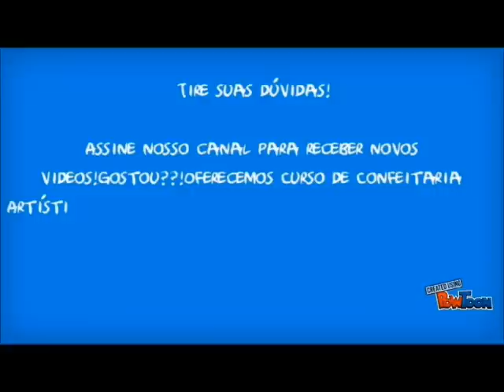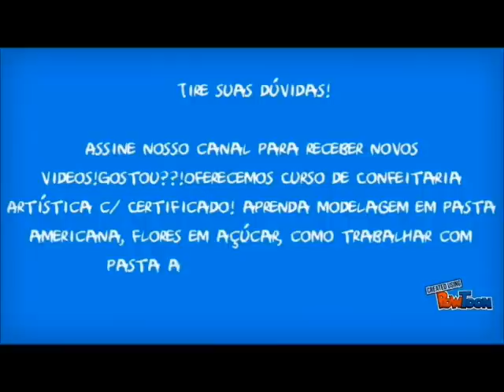Como Fazer Cupcake com Rosa de Pasta Americana (Lembrancinha de Casamento, Noivado, Aniversário)